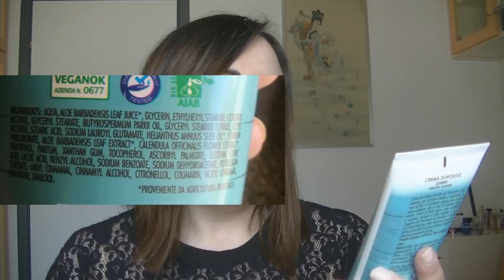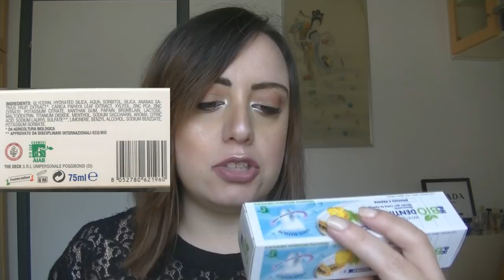Novità PH BIO Estate 2019☀️Doposole, Dentifrici e Colluttori💦HAUL e PRIME IMPRESSIONI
Novità PH BIO:
- Crema Doposole aloe pH bio
- dentifricio ananas e papaia pH bio

Altri prodotti menzionati:
- latte Doposole aloe pH bio
- dentifrici pH bio
- Colluttori pH bio

- MY BEAUTY BOX
INCIVERDE15

🔹GRUPPO FACEBOOK:
Marzia Mancini - Inci Verde 👩‍❤️‍👩 Gruppo Chiacchiere